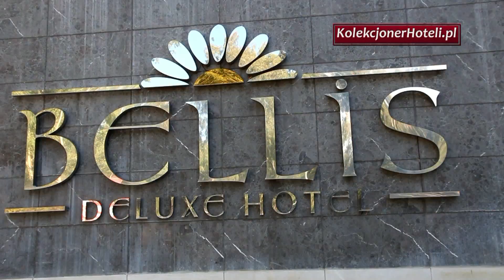HOTEL BELLIS DELUXE, BELEK, TURKEY.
WELL KNOWN 5 STAR HOTEL IN BELEK ON TURKISH RIVIERA!